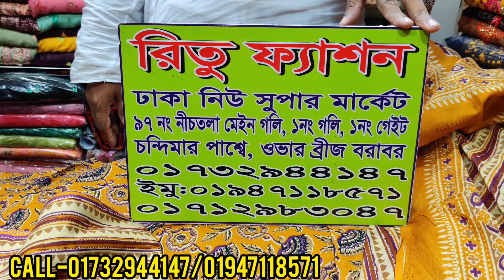ইন্ডিয়ান কলমকারি কটন থ্রী-পিছ কিনুন/Indian kolomkari cotton three pieces.